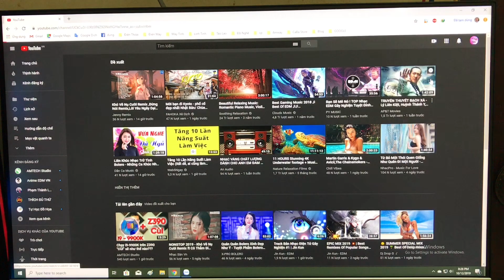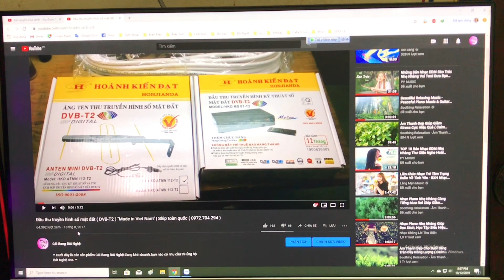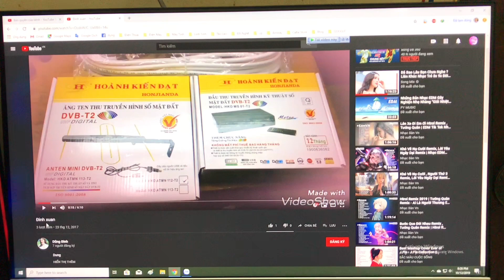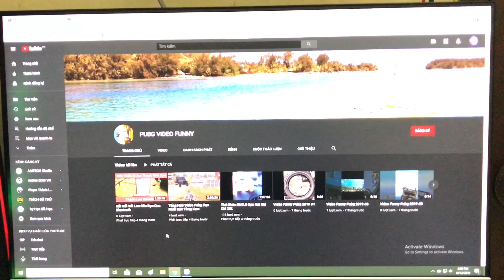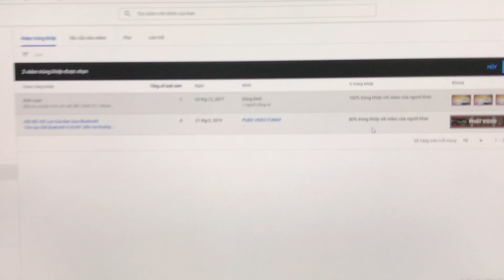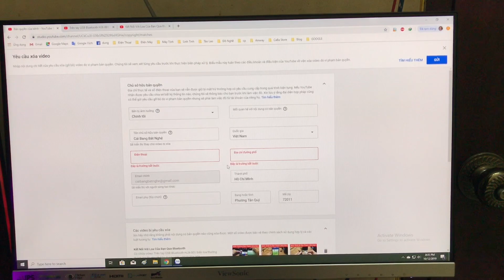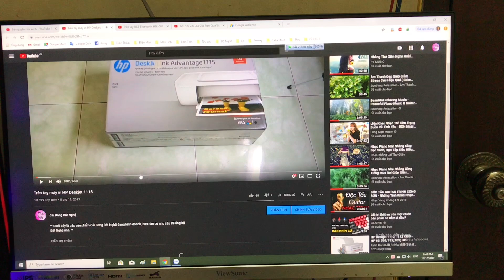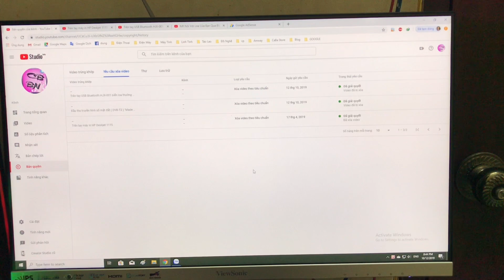Cách phát hiện Video Youtube của bạn bị kênh khác sao chép 🔴 Bản quyền Youtube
Video do tự mình làm ra tất nhiên không muốn bị người khác sao chép, nhưng trường hợp này vẫn không tránh khỏi. Video này mình sẽ hướng dẫn các bạn cách phát hiện kênh khác sao chép video của mình, và cách giải quyết.